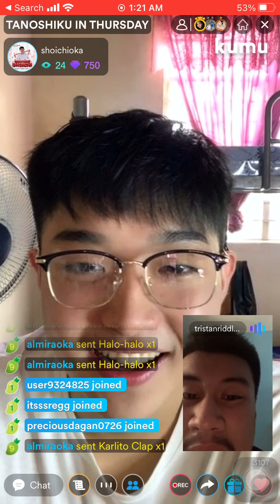Kumu Live TANOSHIKU WITH SHOICHI OKA | 07.01.2021 PART 1